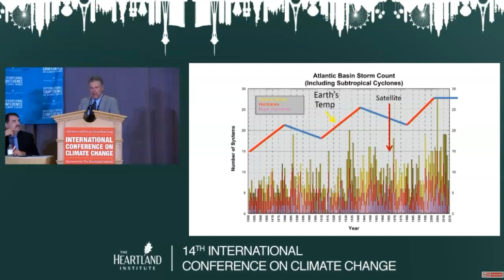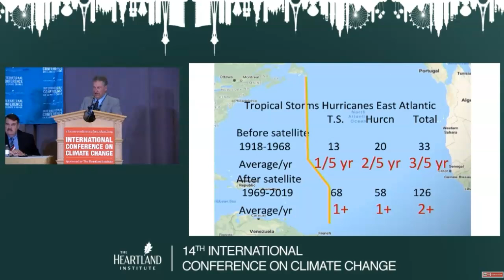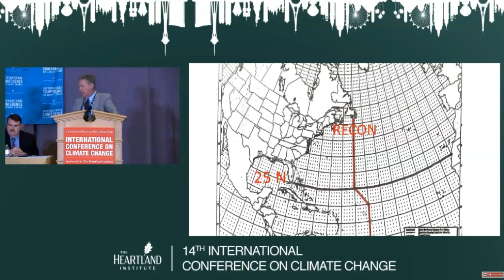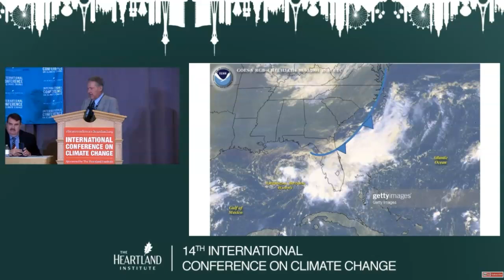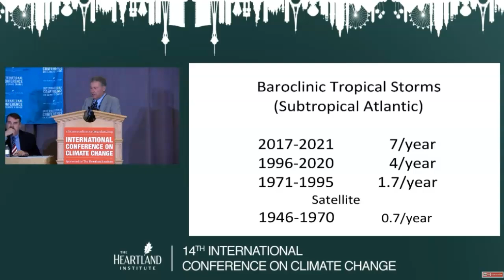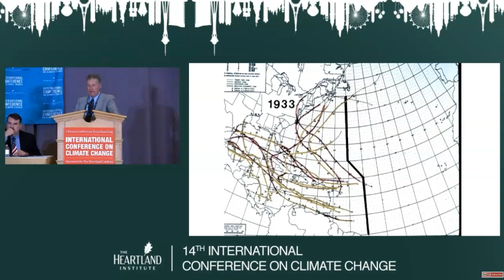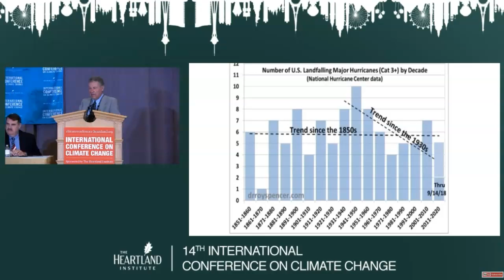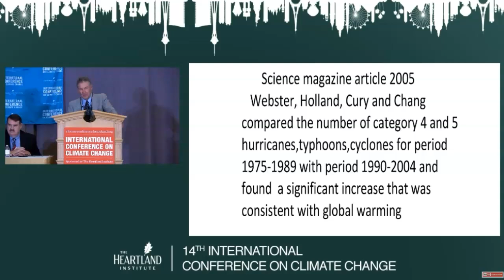Dr. Neil Frank And Hurricanes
Dr. Neil Frank, former National Hurricane Center (NHC) Director, explains how new NHC philosophy is changing how tropical cyclones are named - and essentially increasing the numbers.  This video is the last half of the The Heartland Institutes' 14th International Conference on Climate Change, on October 17, 2021 at Caesars Palace.  Here is the original video ...